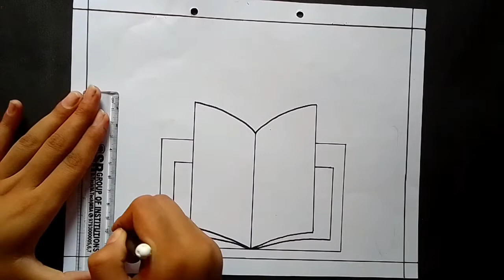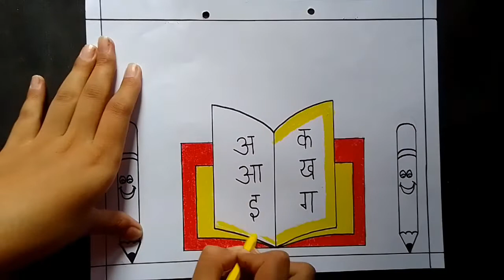हिंदी दिवस पोस्टर // हिंदी दिवस पोस्टर बनाए 3 मिनट में// आसान सा हिंदी दिवस पोस्टर ड्रॉइंग बनाए//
Hey every one , welcome to Mehandi by Nishtha